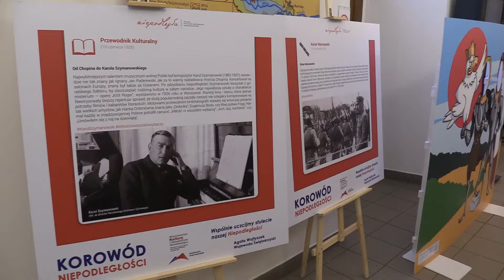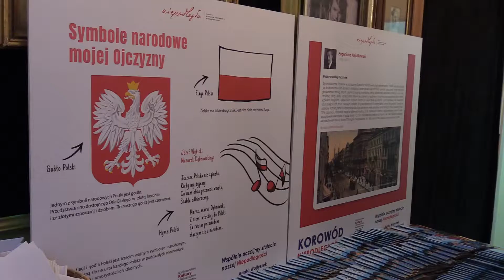Korowód Niepodległości w Pińczowie 29 stycznia 2018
Korowód Niepodległości rozpoczynający obchody 100 rocznicy odzyskania niepodległości przez Polskę otwarty przez Wojewodę Świętokrzyskiego Agatę Wojtyszek - wywiad z Panią Wojewodą